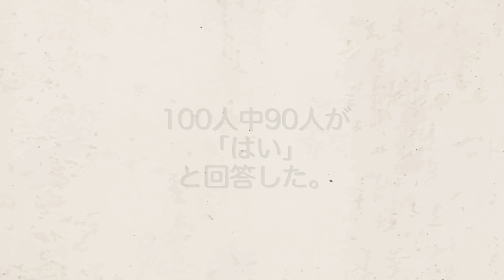暴力団員の子供に生まれたら…人生はこうなる。